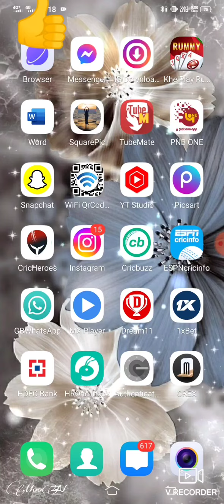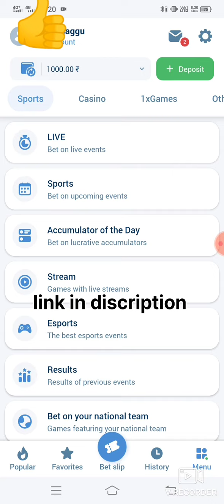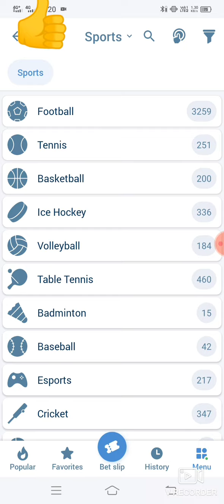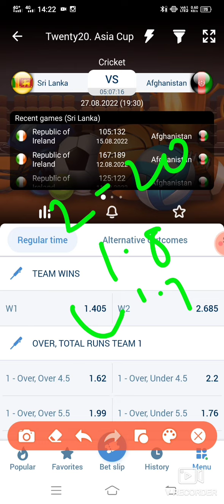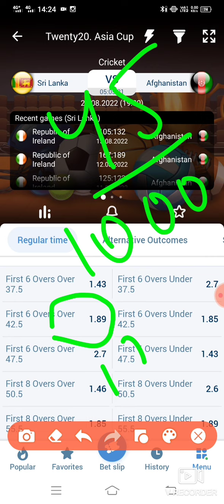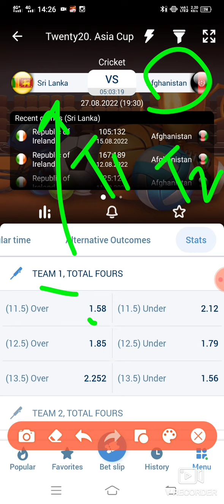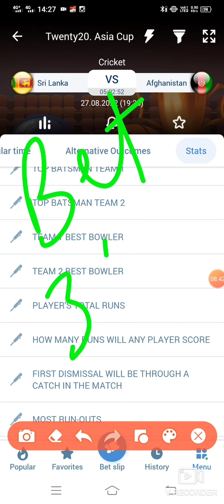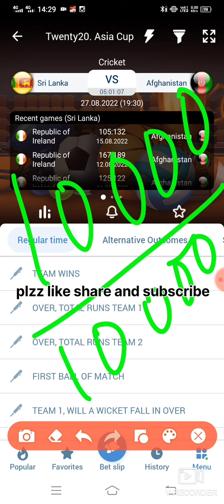1xbet | 1xbet Tips In Hindi | How To Register 1xbet How To Play 1xbet in IPL 2022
You can win money by  just predict winner of the Match

Not Only Cricket, You can Bet on every sports
If u can't get profit on D11 just try this

Dream11 Is opponent based game but here you  can win huge amount by just Predict winner of match and much more
1xbet
1xbet Tips in hindi
1xbet kya hai
1xbet tricks to win
1xbet link
1xbet games tricks
1xbet fake or real
bet365
1xbet Full Tutorial
Bet365 Full Tutorial
how to play on 1xBet
how to make bet on 1xBet
what is 1xBet
1xbet kese khelen
how to win Dream11 by using bet365 or 1xbet